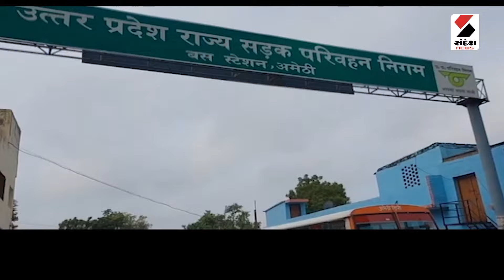અમેઠીનો રણસંગ્રામ | Amethi | Lok Sabha Election 2024 | 12-05-2024